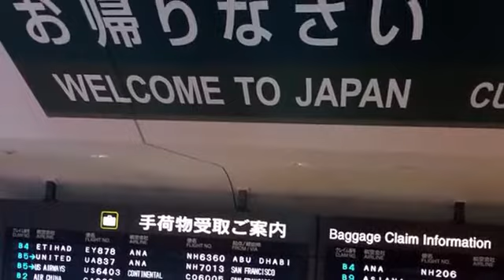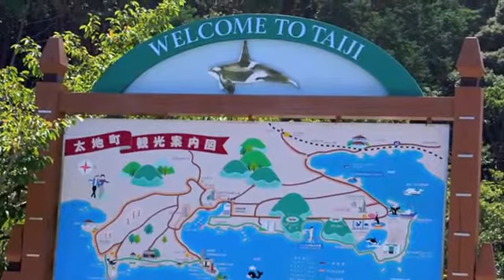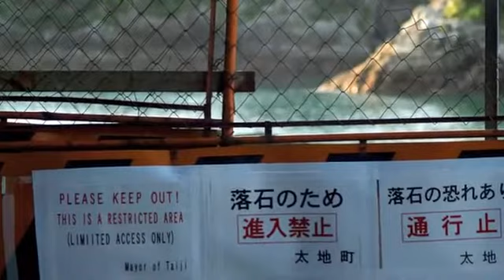My Trip to The Cove Featuring